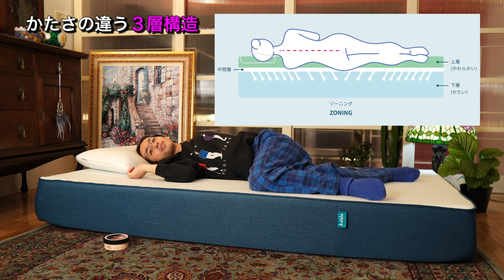ナイトルーティーン2021 🌝🖤✨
Hi GUYZ!
今日は僕のナイトルーティーンを紹介するからね✨🥰🌈
ぜひ最後までたのしんでね！

シングルサイズ 72,000(税込)
セミダブルサイズ 82,000(税込)
ダブルサイズ  92,000(税込)
クイーンサイズ 102,000(税込)

アランエイジ株式会社